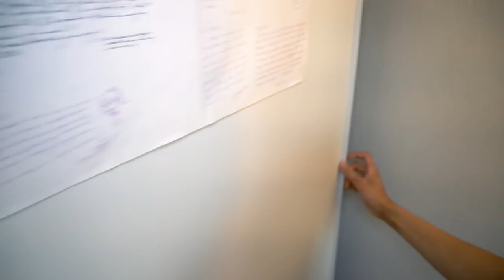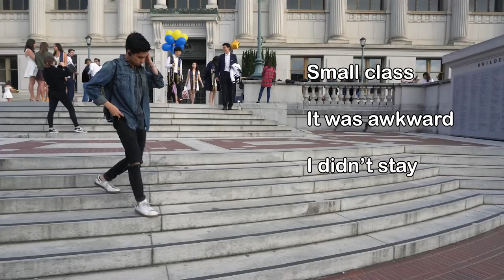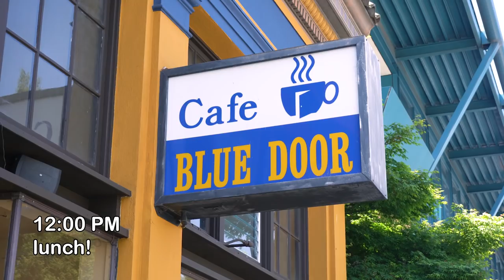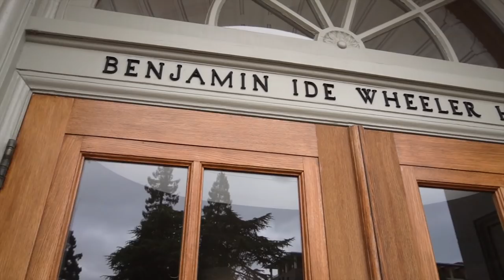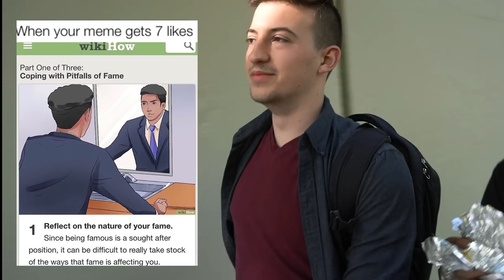a day in my life at uc berkeley (but i'm not enrolled lol)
UC Berkeley Computer Science major withdraws his enrollment but still tries to make college vlogs.

Filmed and edited by mellow ryan